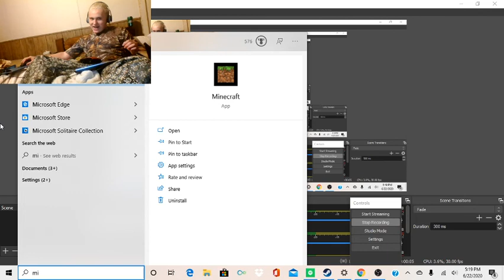Minecraft in the hive part 1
I took three tries to film this